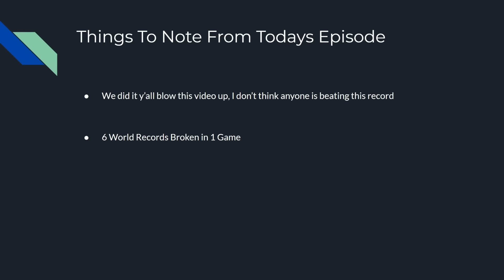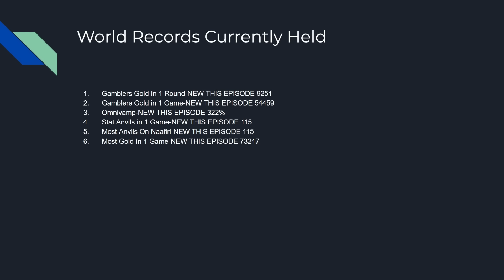6 WORLD RECORDS, 115 Anvils, 54457 Gamblers Blade, 322% Omnivamp